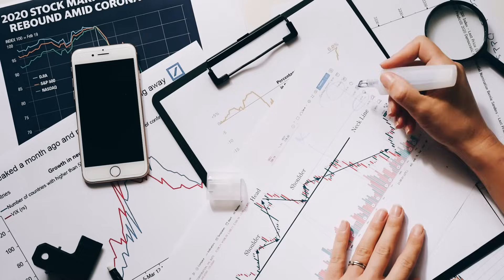Israel-Hamas war- Stock Market Impact- Nifty Bank Nifty, CrudeOil, Dollar Index- Will Market Crash ?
PLATINUM MEMBERSHIP- 🔥
Use below payment link to pay for platinum

Thanks